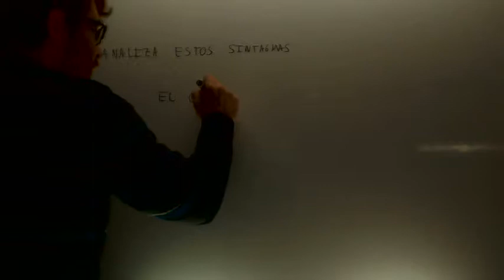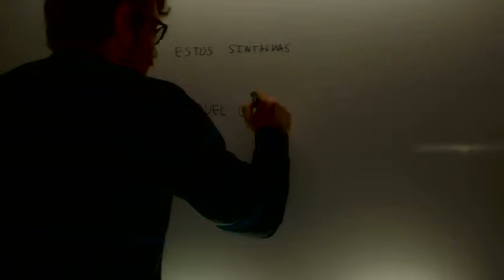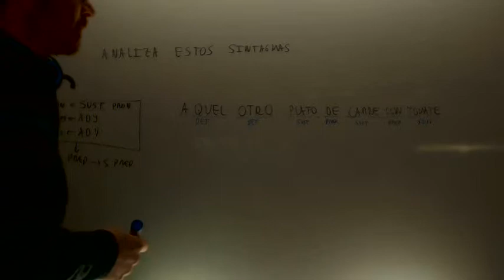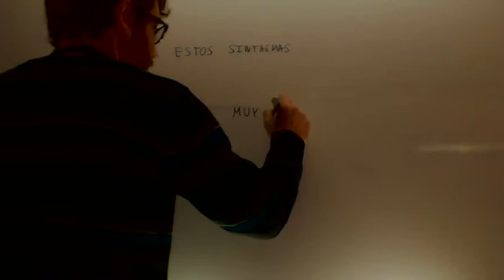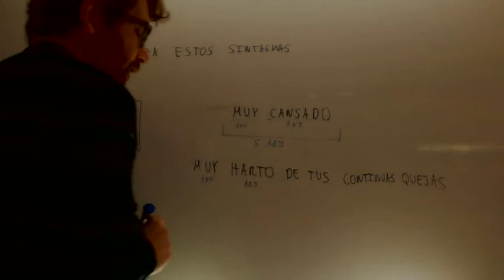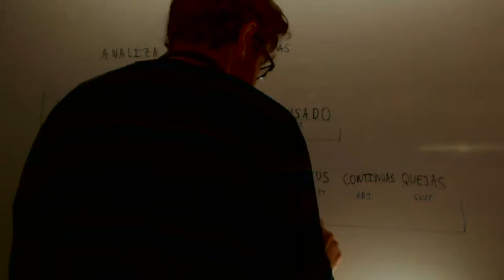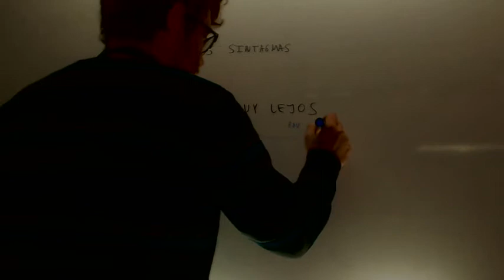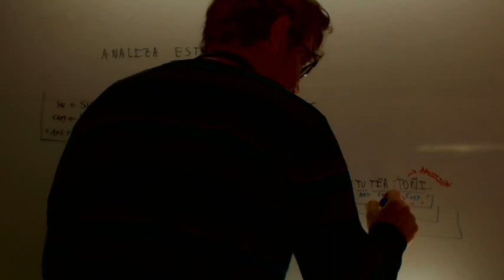Analisis de sintagmas Lengua Acceso CFGS Academia Usero Estepona